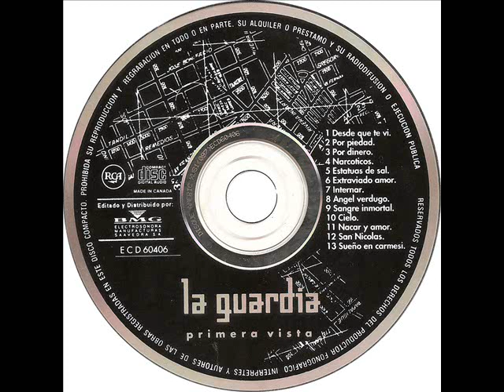La Guardia del Fuego - Narcoticos (1993 - Primera vista)